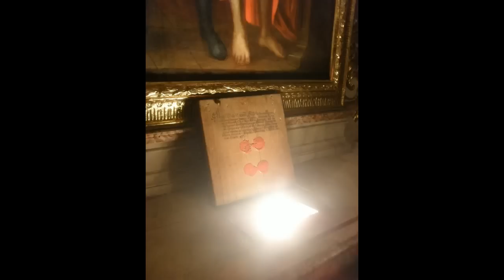Święte schody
Autorzy: Krzysztof Bakacz, Justyna Czudak. Zespół Szkół im.gen.Sylwestra Kaliskiego w Górze.
Film przedstawia Kościół pw. Bożego Ciała, w którym znajduje się kaplica „Świętych Schodów" (XVIII w.) oraz wspomina historię autora polichromii wykonanych wzdłuż schodów i na sklepienich - XIX-wiecznego malarza Paula Stankiewicza.
Film do wykorzystania na lekcjach z języka polskiego, historii, wiedzy o kulturze czy plastyki.